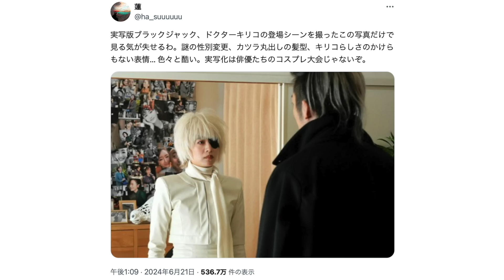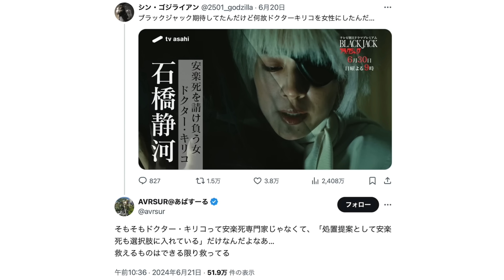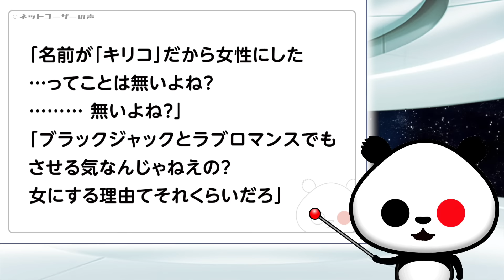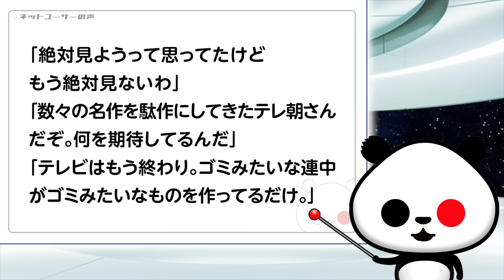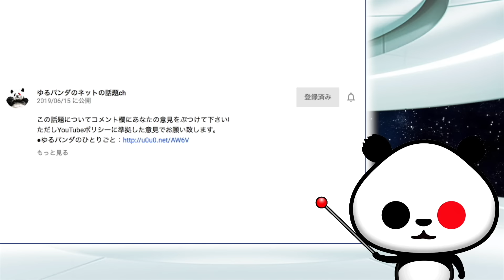【原作改変】テレ朝 実写ドラマ版「ブラック・ジャック」ドクター・キリコの性別を女性に変更し大炎上！！が話題